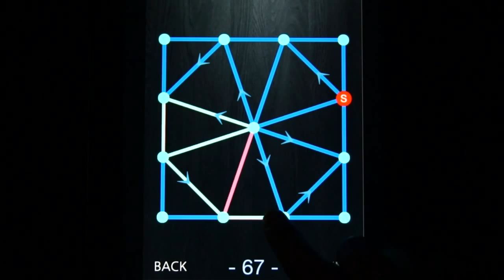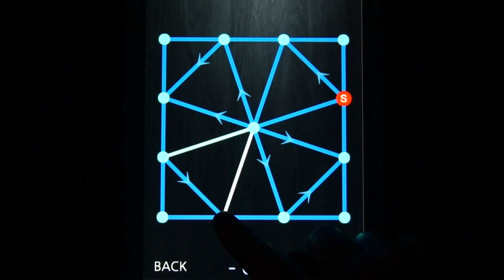One Touch Drawing level 67 Blue World Solution walkthrough lösungen Android iPhone IPad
★ Top free app in China, Japan, Korea, Poland
★ Top free Game
Australia, Croatia, Slovakia, Egypt, Saudi Arabia, UAE, Oman
★ Top 10 free App in 25 countries

Over 7million players can't be wrong.
Try to enjoy "One touch Drawing". It's just free :)

The brain training game of ECAPYC software,
"One touch Drawing" is available at App Store!
You can enjoy all the contents of this game
Freely!!!

Many people have the experience playing this kind of game.
The rule is very simple.
Draw given unique shapes without raising your finger.(with only "One touch")
The only problem is "You cannot draw twice the same line".
According to clear stages, new lines and points like below will make it difficult.
1. Line that must be passed twice.
2. One directional line.
3. Warp point.
4. Direction trigger

There are special mode which is named as "Survival mode".
Survival mode never accept the mistake.
One mistake, game over.
Challenge the world records by Game Center.

Features:
-Retina Display Supports.
-Game Center Leaderboard.
-120 amazing levels, all free.
-Additional levels will be added.

The first brain training game,
"Add Champ" is also available at App Store.

(This is not an officially endorsed trailer, I made this on my own time using images and video with permission of their owners)